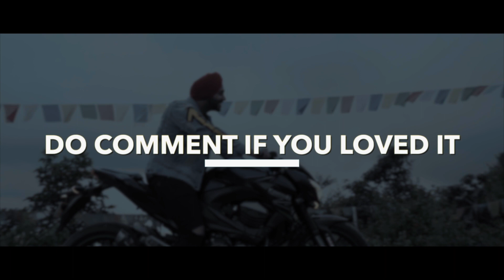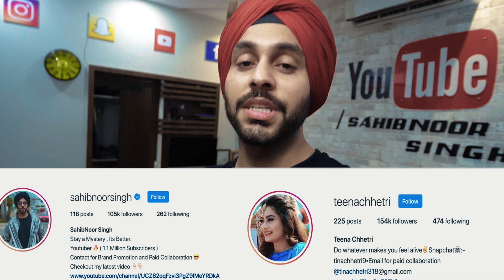Ride to Heaven on Kawasaki z800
Dehradun is really a heaven, isn't it.

Links for our Song Videos

Spam with your comments